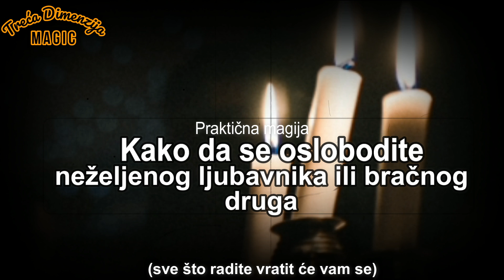Kako da se oslobodite neželjenog ljubavnika ili bračnog druga, a da izgleda da je on vas ostavio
Da li vam vaš ljubavnik ili ljubavnica smeta? Da li ste došli do tačke na kojoj ste sigurni da je  vaša ljubav prema njemu ili njoj umrla? Da li želite razvod, ali bez izazivanja gorčine kod svog bračnog druga? uradite ovo i on/ona će da vas ostavi zauvijek na miru...